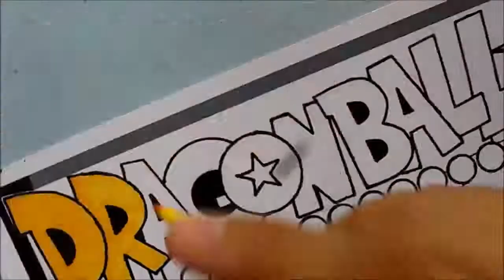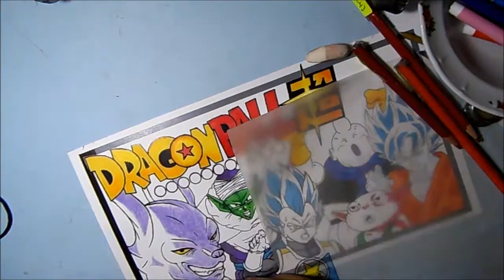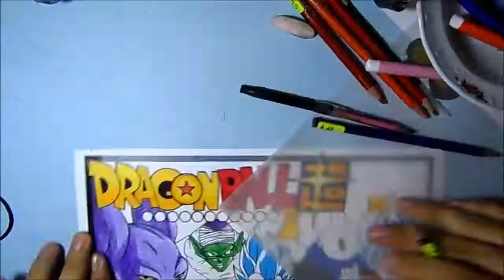Speed Paint Equipo del Universo 7 del torneo de Champa Dragon Ball Súper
...::; Leer es importante ;::...

Puedes pedir que dibuje a tu personaje favorito de anime, cómic o vídeo juego favorito a través de menaje de Facebook y con gusto haré un vídeo como respuesta.
Materiales:
-Papel opalina lisa 225g
-Lápiz HB
-Plumones de Agua Pelikan
-Lapices de colores Faber Castell
-Lapices de colore STAEDTLER
-Lapices de colores Prismacolor
-Lapices de colores MAE
-Estilografo 0.2
-Estilográfico 0.3
-Estilográfico 0.4
-alcohol
..::;Imágenes relacionadas;::..